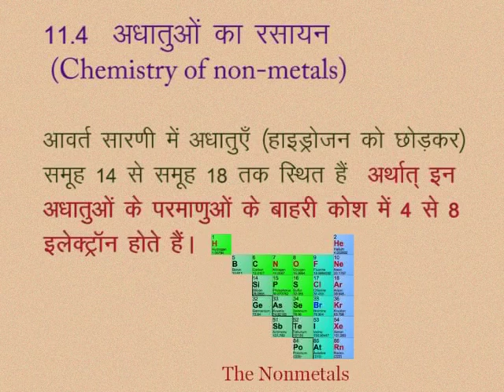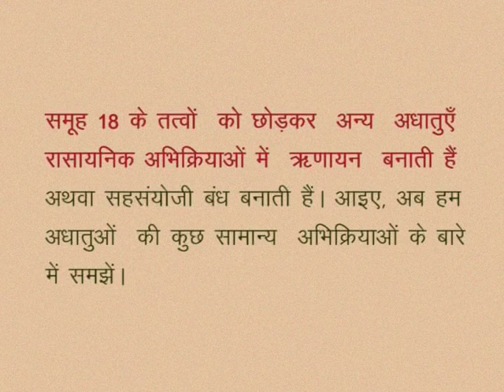CLASS 10th SCIENCE | CHAPTER -11- CHEMISTRY OF NON-METALS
CLASS 10th SCIENCE | CHAPTER -11- CHEMISTRY OF NON-METALS | CHEMISTRY OF NON-METALS |